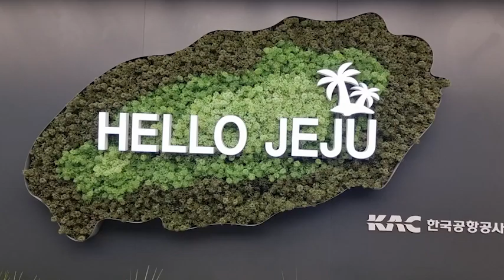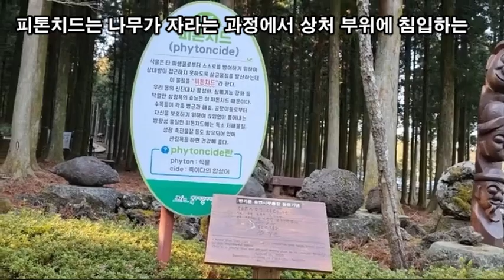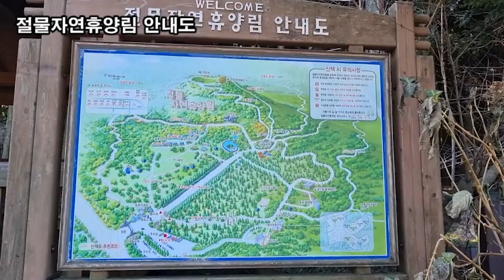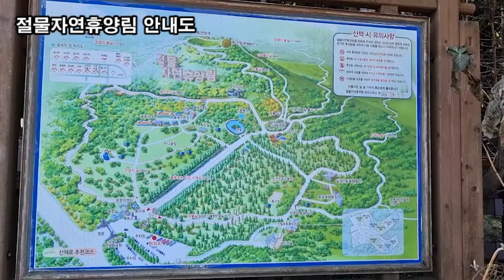랜선힐링여행, 제주여행, 절물자연휴양림, 계단없는 목재 데크길로 조성 노약자도 산책이 가능한 너나들이길 제1탄